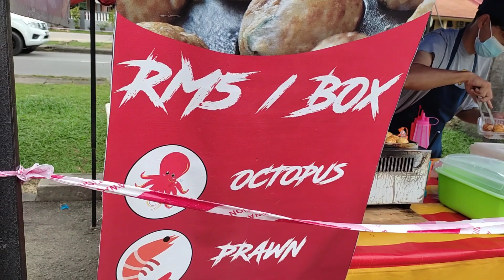ACIK, ANAK ISTIMEWA YANG MENJUAL TAKOYAKI DI TAMAN INDERAPURA ... JADI CONTOH PADA YANG LAIN !!!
Muhammad Yusshaikal bin Yusri atau lebih mesra dipanggil Acik berumur 16 tahun dan merupakan pelajar Kelas Pendidikan Khas Pembelajaran (KPKP) di SMK Gudang Rasau, Kuantan, Pahang atau SEGRA.

Pada waktu senggang dan cuti sekolah, Acik akan membantu abangnya Muhammad Yussaimi bin Yusri berjualan takoyaki di kawasan perumahan mereka iaitu di Taman Seri Inderapura, Kuantan, Pahang.

Usaha Acik membantu abangnya ini, dapat memberikannya pengalaman dan selok belok perniagaan. Hal ini akan dapat membantunya untuk menghadapi masa depan dan menjadikan perniagaan sebagai kariernya.

Ini selari dengan kurikulum yang dipelajarinya di sekolah yang mementingkan kebolehpasaran kerjaya. Semangat dan kegigihan Acik boleh dijadikan teladan kepada pelajar-pelajar pendidikan khas yang lain dalam membina kerjaya dan kemandirian.

Menu takoyaki yang disediakan oleh Acik setanding dengan yang disediakan oleh penjual-penjual takoyaki yang lain. Ini menunjukkan anak istimewa juga mampu bersaing seperti orang lain dalam menghadapi kehidupan yang mencabar.

* MENU
   Takoyaki

* HARGA
   6 Biji - RM5
   12 Biji _ RM10

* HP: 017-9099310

* LOKASI
   Gerai Famous Tako
   Taman Seri Inderapura
   Jalan Kuantan-Pekan,
   25150 Kuantan, Pahang.

Terima kasih kerana menonton video-video di Channel SURR TV.

Hubungi SURR TV ditalian HP/WASAP 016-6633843 untuk review di tempat anda.

SURR TV merupakan channel yang membahas tentang makanan. Anda akan diberi info serta review tentang pelbagai jenis makanan, keunikannya, harga dan lokasi makanan tersebut boleh didapati. Channel ini juga bertujuan untuk mempromosi perniagaan peniaga-peniaga dan berkongsi pengalaman mereka bersama-sama kita semua. Channel ini berisi video yang sesuai untuk semua peringkat umur.

Jangan lupa tonton video terbaru SURR TV yang akan diupload sekurang-kurangnya 2 kali seminggu.

Semoga kita selalu sihat dan semakin sukses. Aamiin.